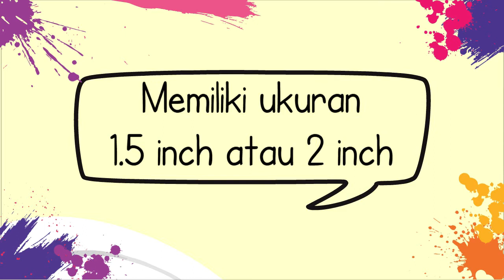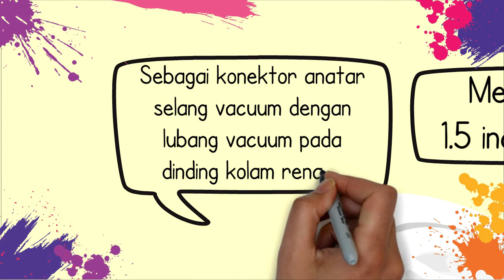Vacuum Fitting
Vacuum fitting drat

Merupakan aksesoris kolam renang sebagai konektor antara selang vacum dengan saluran / lubang vacum pada dinding kolam renang
Vacuum fitting berperan sebagai lubang vacuum saat dilakukan pembersihan dan perawatan kolam renang. Vacuum fitting terhubung dengan vacumm hose, telescopic dan vacum head.
Alat ini hanya digunakan untuk sirkulasi air pada kolam renang semi over flow dan over flow saja. Sementara untuk kolam tipe skimmer menggunakan skimmer box (pembahasan di bawah)